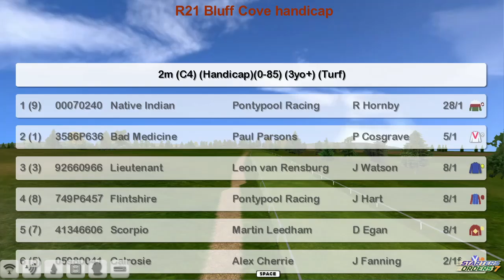FR WK13 R21 Bluff Cove handicap